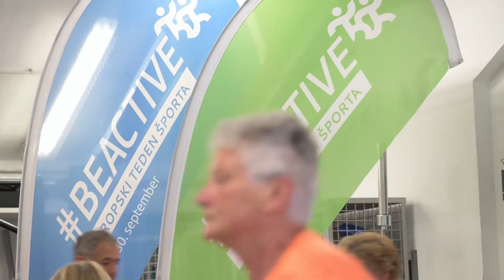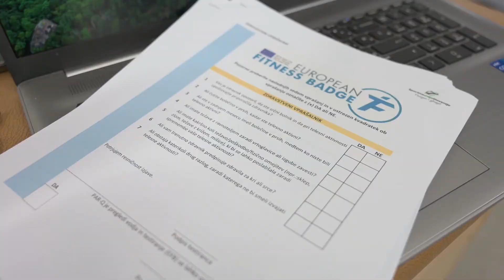Migaj z nami - Evropski teden športa 2022 - Aktivni dan starejših